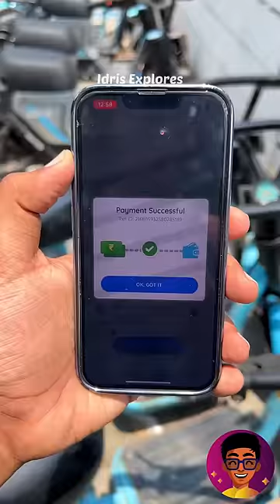Dhanush sir, VIP padathula otuna BIKE Ah Idhu?!⁉️😨 | Idris Explores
Idris Explores ❤️️